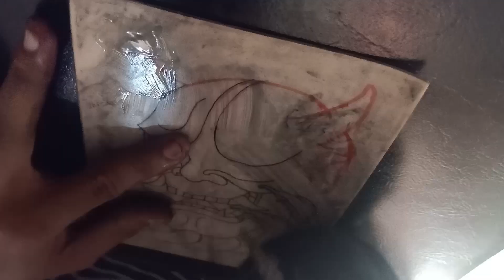How to learning tatoo hannya mask